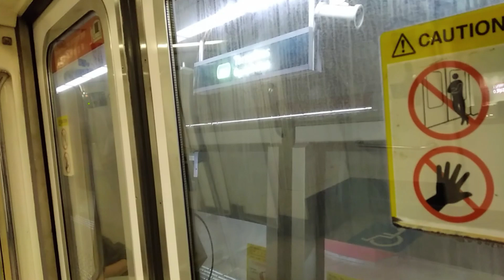SMRT Kawasaki C151 Set 131/132, Ride From Tampines To Pasir Ris.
Filmed On: 27 June, Thursday.

Train: Kawasaki Heavy Industries C151.
Manufacturer: Kawasaki Heavy Industries.
Traction: 4-Quadrant/GTO Chopper Control (Mitsubishi Electric) IGBT-VVVF (Toshiba PMSM).
Year Built: 1987.
Year Refurbished: 2006 To 2008.
Set: 131/132.
Line: East West Line.
TRN: 348.
Onboard: Tampines To Pasir Ris.
Bound: Pasir Ris.